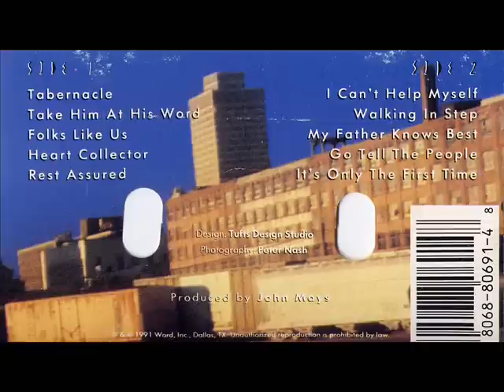Mid South Boys- Walking In Step- Shoulder To Shoulder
Mid South Boys sing "Walking In Step" from their 1991 recording "Shoulder To Shoulder."